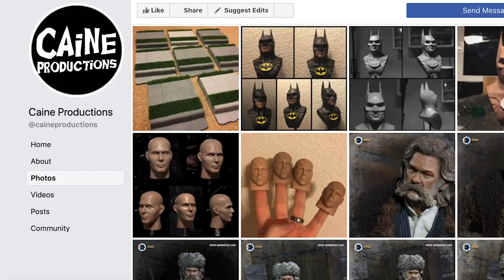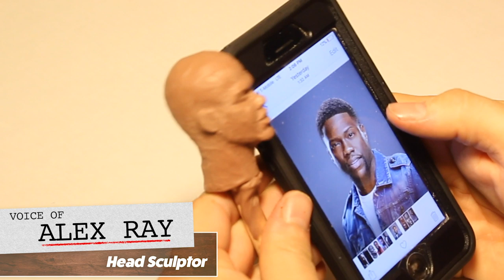Characters - Making of "The Reboots"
Created by Mark Cope and Carlo Moss
Produced by Extra Credit Studios, INC and Octopie Productions, LLC

The music featured in this video and has been licensed for full commercial use by Extra Credit Productions, LLC

Extra Credit Studios holds full commercial rights for all images and sounds contained within the contents of this video. All onscreen talent have signed releases for both the public use and commercial distribution of their image, voice, and likeness.